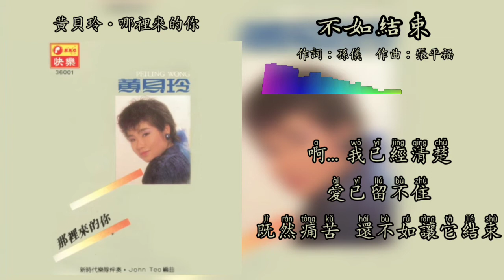黄贝玲 Peiling Wong - 不如结束（歌词版）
1986年 哪裡來的你 專輯
出版公司：快樂機構

“不如結束”
作詞：孫儀
作曲：南國人
原唱：龍飄飄
原曲：주현미 (周炫美)  - 그정을 어이해요
OP(詞): Happy Music Publishing Sdn. Bhd.
*本首影片資料註明有誤，已將資料填補在說明處

不要說後悔還是覺悟
終究我們共同走過一段路
走過晨曦  走過日暮
也許今天你不願再回顧

那星星一個人怎麼數
燭光之下一個人又怎麼能夠翩翩的舞
啊... 我已經清楚  愛已留不住
既然痛苦  還不如讓它結束